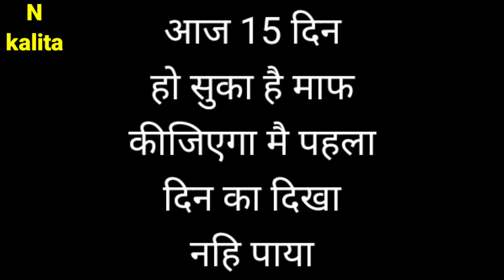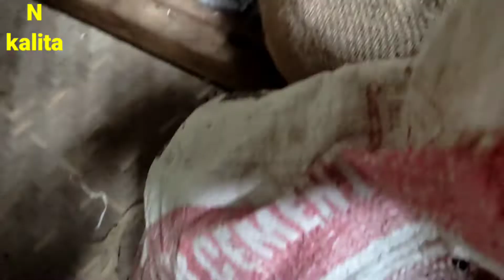aridhaga_special_video ari dhaga kaise bante hai full tarika//narayan kalita//new hindi video//2022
guys sayed aap logo ne ari dhaga ka naam jarur suna hoga lekin kavi aridhaga kaise banti hai yeh dekha hai,,, yeh video dekhne baar jaru pata salgaya hoga ki ari dhaga asahi banta hai,, I hope guys aap logo ko video prachand aaya hoga agar video pachand aaya hai to pls share kar dijiye ga ar channel ko subscribe kar lijiye gaa,,

narayan kalita
narayankalita

ari dhaga kaise bante hai
ari kapra
ari chaddar
kapra kaise bante hai
new hindi video
dayli video
ari dhaga assam
narayan kalita

jai hind